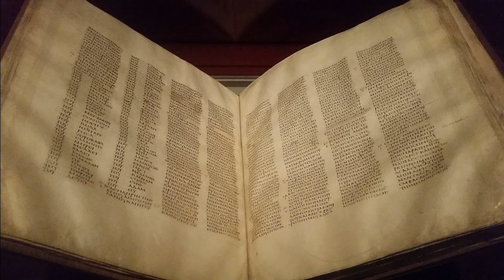0930 - Greek New Testament Matthew 1 read by Marilyn Phemister - Sermon Library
0930 - Greek New Testament Matthew 1 read by Marilyn Phemister - Sermon Library